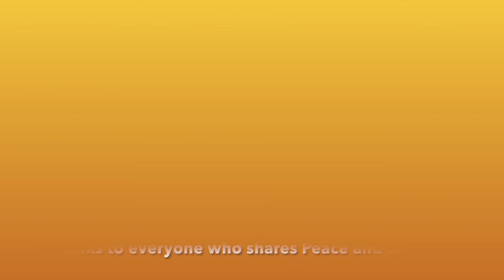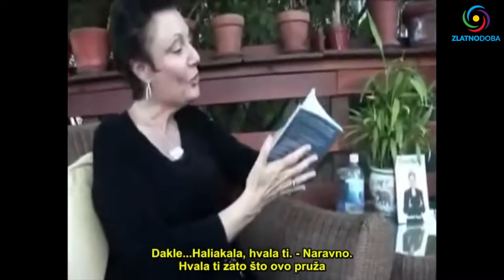MABEL KATZ & HEW LEN - Sve što vam dođe u život je blagoslov - Intervju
Dok praktikujemo drevnu havajsku tehniku počinjemo posmatrati sve u životu na potpuno drugačiji način. Ho'oponopono praksa dovodi do razvoja na ličnom, duhovnom, mentalnom i emotivnom planu. Dovodi ljude do života u kreativnoj inspiriaciji. Ho'oponopono nas uči da je sve što nam se događa u životu zapravo blagoslov.

Zahvalnost za prevod intervjua: Somika1973

HEW LEN:
Poznati doktor, psiholog i duhovnik sa Havaja. Koristio je legendarnu havajsku metodu lečenja i čišćenja Ho’oponopono, koja se temelji na lečenju pomirenjem, prihvatanjem i oprostom. Odnosno, upotrebom 4 kratke i čudesne "molitve":

1. ŽAO MI JE
2. OPROSTI MOLIM TE
3. HVALA TI
4. VOLIM TE

MABEL KATZ:
Mabel Katz međunarodno je priznata govornica, autorica i voditeljica seminara priznata kao najveći autoritet za Ho'oponopono, drevnu havajsku vještinu i praksu usmjerenu na postizanje veće jasnoće svrhe te učinkovitiji život i rad. Producirao je niz govora, razgovora i seminara za korporacije, tvrtke i pojedince—uključujući seminare za djecu—koji primjenjuju Ho'oponopono prakse kako bi približili tvrtke njihovom punom potencijalu i ponudili ljudima prednosti na radnom mjestu. i to u svim područjima vašeg života.

🌍 Ako vas zanima više o frekvenciji Zemlje, o Šumanovoj moćnoj i lekovitoj rezonanci 7,83Hz celu emisiju (49 min) pogledajte na

1. BiH žiro račun: 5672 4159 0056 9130

2. IBAN - Devizni račun: BA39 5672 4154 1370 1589